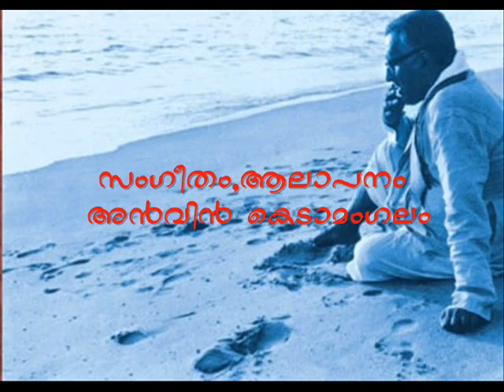KALIYACHAN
KALIYACHAN : P. KUNJIRAMAN NAIR.
SANGEETHAM AALAPANAM : ANWINKEDAMANGALAM